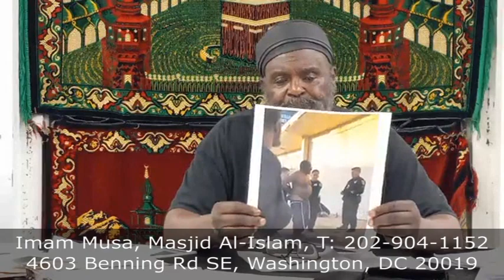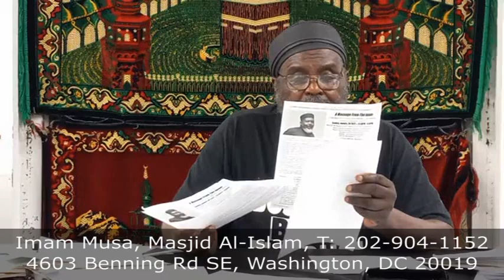06/28/2022 Brotherhood Class: Episodes of Imam Musa - Part 5